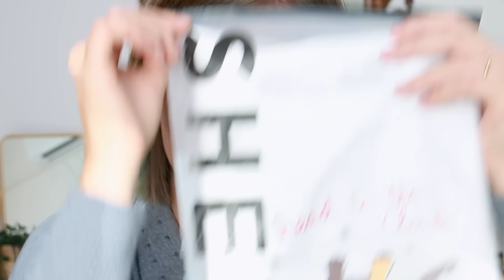Comprei PIJAMAS na SHEIN *fiquei plena e pobre, kkkk*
Oláa gente linda! Hoje eu vim mostrar alguns PIJAMAS que comprei na dona SHEIN, me contem vocês o que realmente acharam desses modelos, e qual deles mais gostaram?

Quer mais?